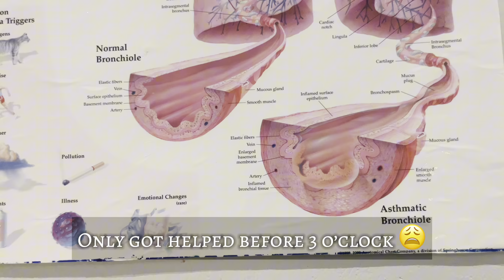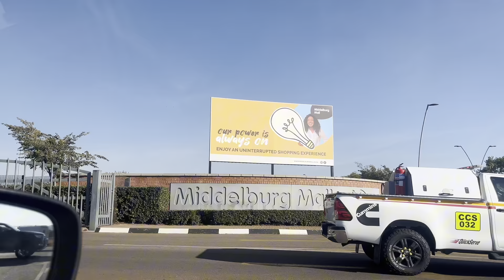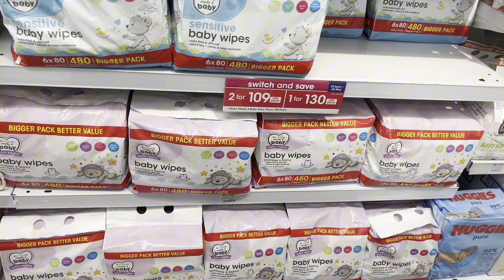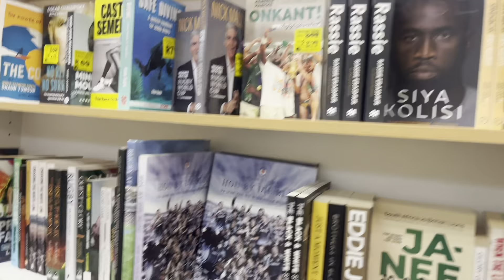Vlog: Its been a while| Doctors visit, Trip to the mall & a haul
Hello family.

Venture with me as i go about my day.